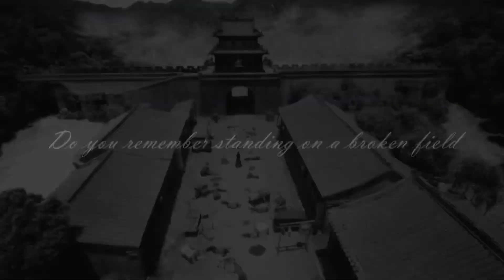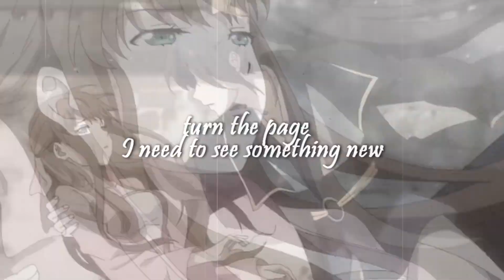『丽梅 ᴹᴱᴾˢ』War ᴹᴱᴾ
Heyo there peeps! I’m uploading this for Shelby and gotta say it was worth the wait!!! Everyone matched the tone of this song very well. Hope y’all had a wonderful holiday; shoutout to Look To The Skye for taking two parts and to Narian Nekonome and Silver Prime for being backups! Now enjoy the show everyone.

-Rin+Shelby

PARTS:
1) Look To The Skye | Media: The Untamed | Ship: Xue Yang x Xiao Xingchen
2) admiralty edits | Media: Nirvana in Fire | Ship: Mei Changsu and Xiao Jingyan
3) Kah amv’s | Media: Heaven Official’s Blessing | Ship: Hua Cheng and Xie Lian
4) Narian Nekonome | Media: Spiritpact/Linq Qi | Ship: Tanmoku Ki and You Keika
5) Silver Prime | Media: Xie Wang Zhui Qi | Ship: Su Luo and Jin Wang
6) xNagisaKun | Media: L.O.R.D: Legend of Ravaging | Ship: Yin Chen and Qi Ling
7) Look To The Skye | Media: Mo Dao Zu Shi | Ship: WangXian
8) Narian Nekonome | Media: Mo Dao Zu Shi | Ship: Xue Yang x Xiao Xingchen
9) travellerofdawn | Media: Word of Honor | Ship: WenZhou
10) Yuri Aoi | Media: Genshin Impact | Ship: Xiao and Venti

WE OWN NOTHING; EVERYTHING BELONGS TO THEIR ORIGINAL OWNERS!!!